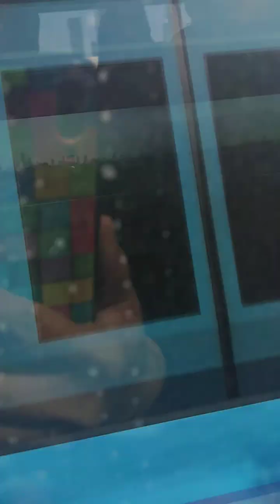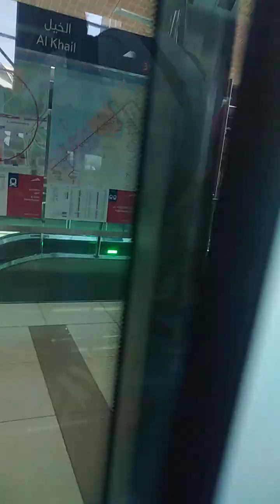matagal din bago nka pag upload medyu malkas ang hamon ng buhay |dhaggiekim